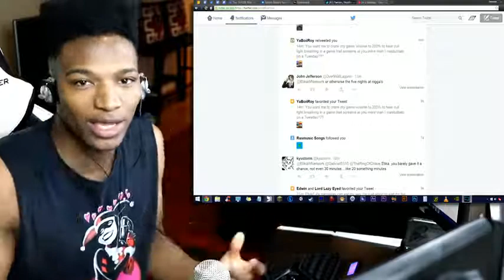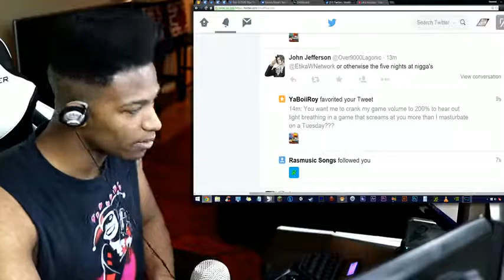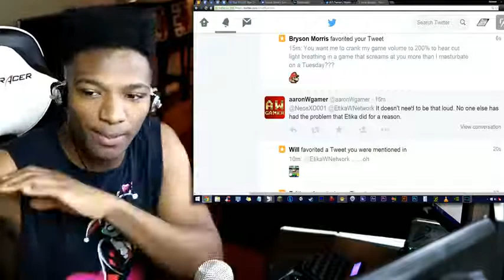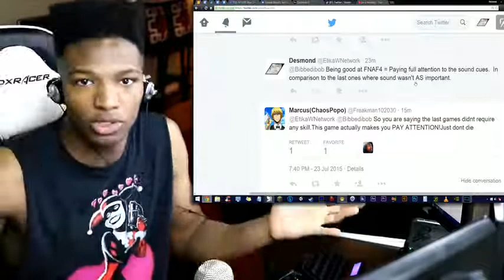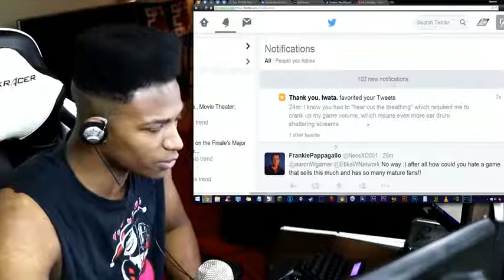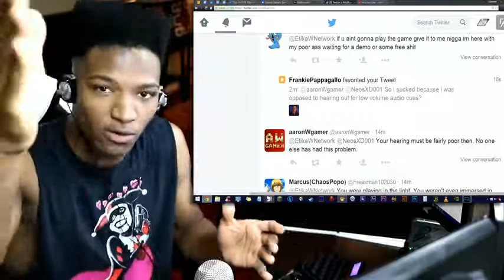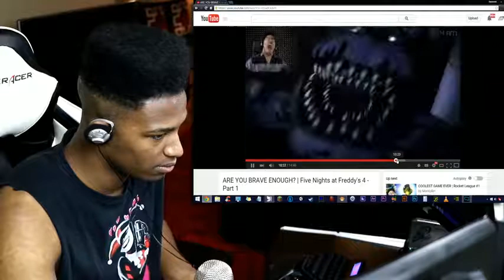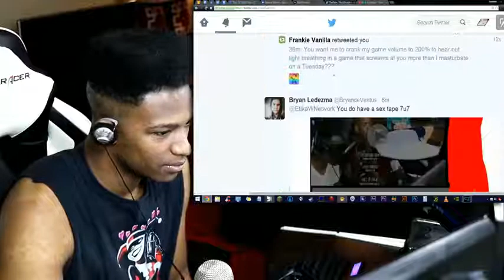I Will NOT be Playing "Five Nights at Freddy's 4". Here's Why. (BTW I LOVE THE FNAF SERIES.)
Original Upload Date: July 23rd, 2015